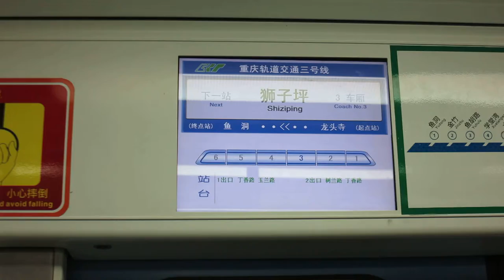重庆轨交三号线信息屏 Information Screen, CRT 3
日式 Japanese style